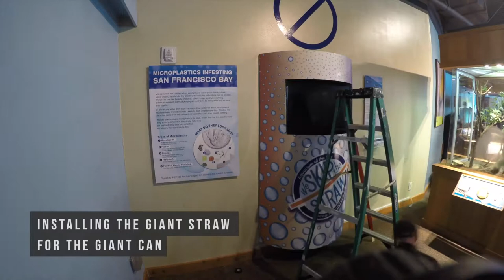The Making of the Straws Exhibit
We have a time lapse of how we constructed the giant can used to house the monitor for the film, "Straws"